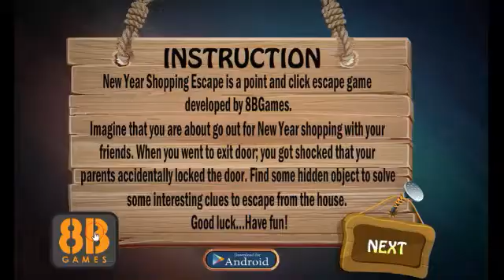8b New Year Shopping Escape walkthrough 8bGames.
8b New Year Shopping Escape YouTube
8b New Year Shopping Escape walkthrough
New Year Shopping Escape  8bGames
New Year Shopping Escape video walkthrough
Escape Game  8bGames